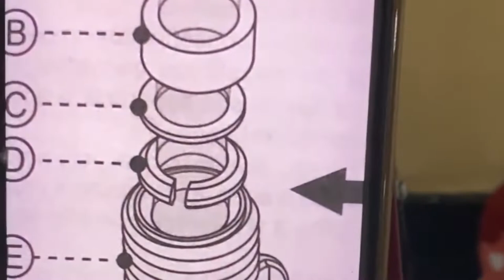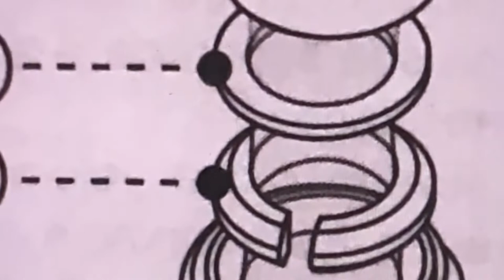Purificador SOFT STAR – Instalação, Unboxing, teste e mais!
No programa de hoje fazemos o unboxing e instalação do purificador de água Soft Star, um dos melhores do mercado!

Confira o que vem na embalagem, peças que acompanham o produto, dicas de instalação, teste de funcionamento e mais!

Vem com a gente, porque o Casal 20 já não aguentava ficar sem água bem gelada! S2
Neste vídeo:
Instalação do purificador de água Soft
Unpacking / Unboxing do purificador de água Dicas de instalação
Teste do purificador de água Soft